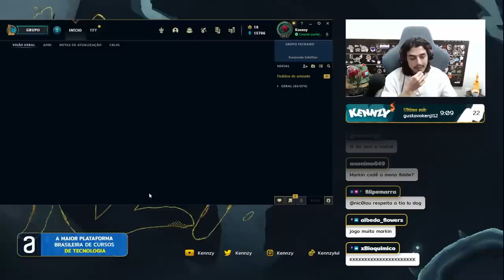COM ESSA LEITURA DE JOGO NA JUNGLE O CHALLENGER VEM 100%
SEJUANI SÓ O SUCO 🥤🌹